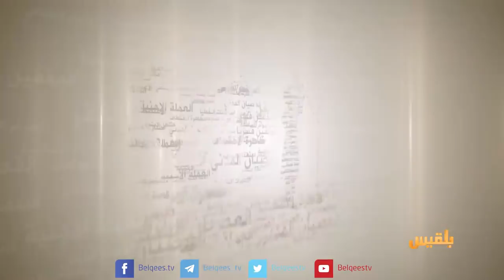الأجندة | القبيلة والدولة المدنية.. الجاني والضحية | تقديم: عصام القيسي